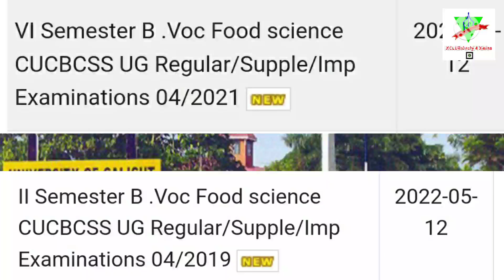CALICUT UNIVERSITY SEMESTER EXAM RESULT UPDATES